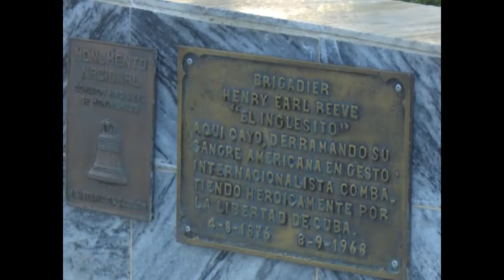Recuerdan a Henry Reeve en Cienfuegos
Una representación del pueblo de Cienfuegos recordó la muerte del brigadier Henry Reeve. El encuentro fue propicio para recordar que la solidaridad es una de las premisas fundamentales del proceso revolucionario cubano.